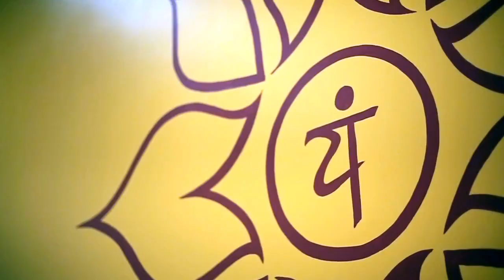100 Days of Fall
Experience 100+ things to do, every day, this fall in Mt. Pleasant, Michigan. View 100 Days of Fall